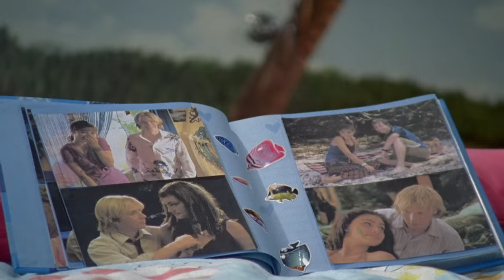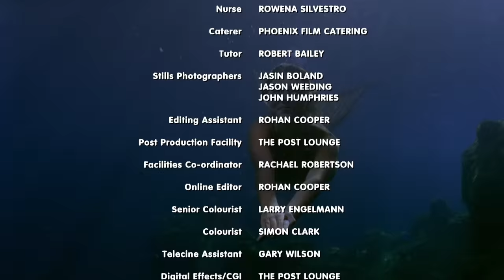H2O - just add water S2 E14 - Get Off My Tail (full episode)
Rikki tells Cleo to re-establish her friendship with him, and use her unique mermaid abilities to her advantage – after all, Charlotte is just an ordinary girl, but Cleo is not. But Charlotte soon realises what Cleo is doing, and uses her bond with Lewis to make her rival jealous.

H2O-community:)